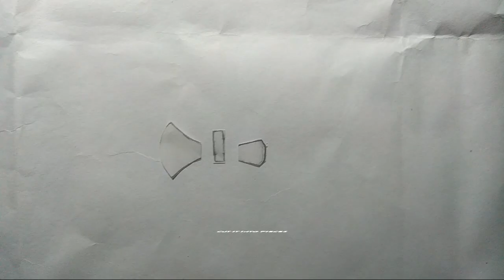How to make stormbreaker from eraser for your action figure.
hello friends,

today i am going to show you how to make a small stormbreaker from eraser for your action figure.

it's very easy to make it. please be careful while using shap things like cutter and blade.